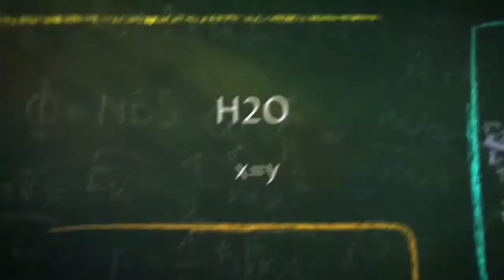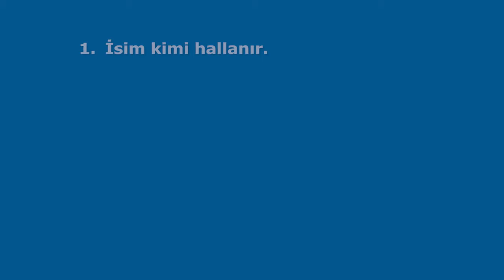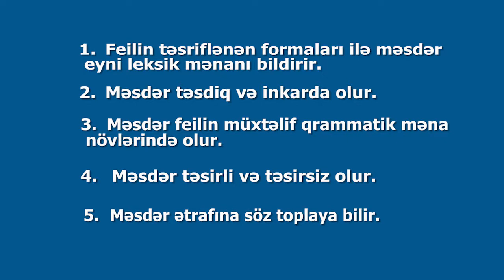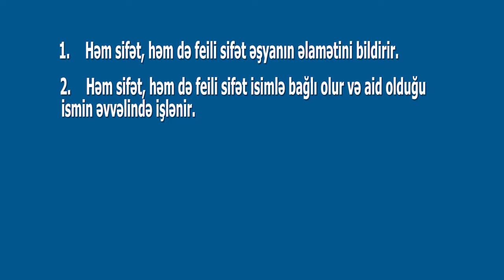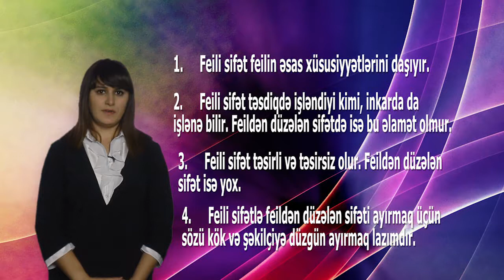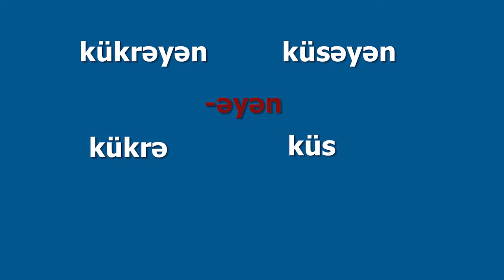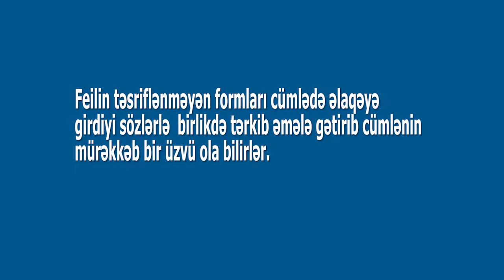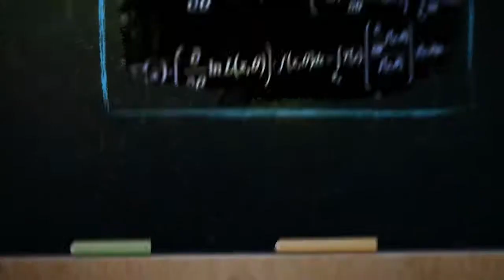azərbaycan dili - felin təsniflənməyən forması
Xəyalə Quliyeva
Edumedia Azərbaycan
Azərbaycan Respublikası Təhsil Nazirliyi.
Kenan Musaev